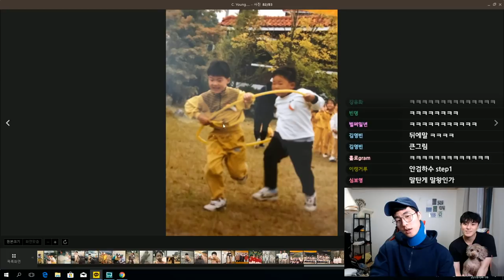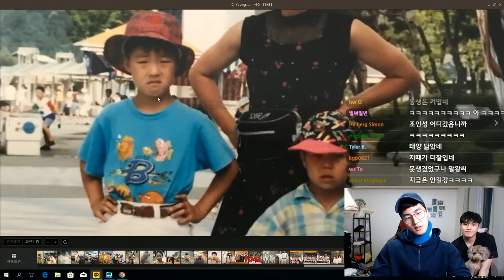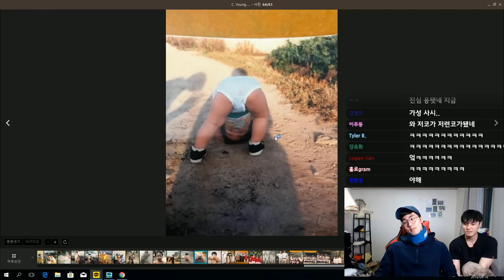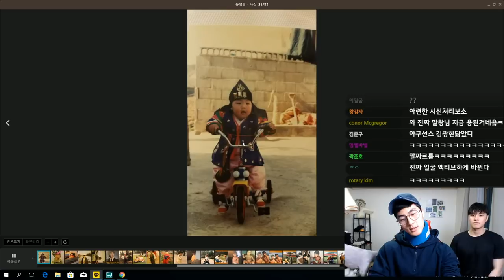어린시절&미국시절 사진들 공개합니다